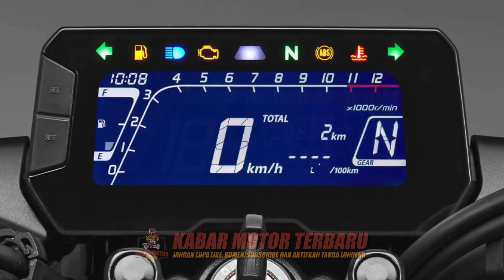HONDA CB125R EXMOTION ADIK CB150R GANTENG MAKSIMAL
HONDA CB125R EXMOTION ADIK CB150R